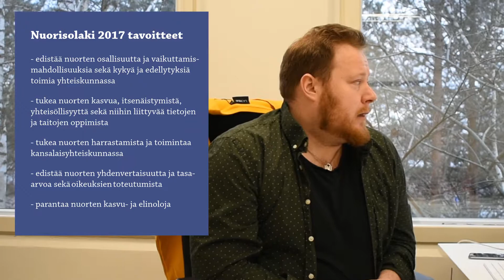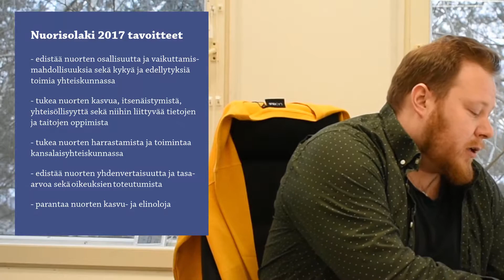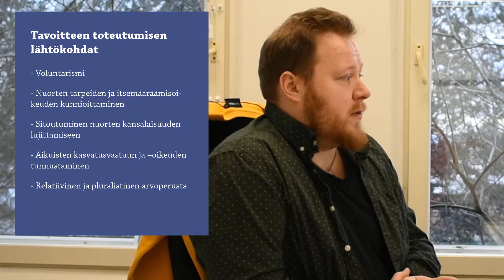Nuori Kulttuuri -strategia 2020-2026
Suomen Nuorisoseurojen toimialajohtaja Pasi Saarinen kertoo Nuori Kulttuuri -strategiasta seuraavalle kuudelle vuodelle.